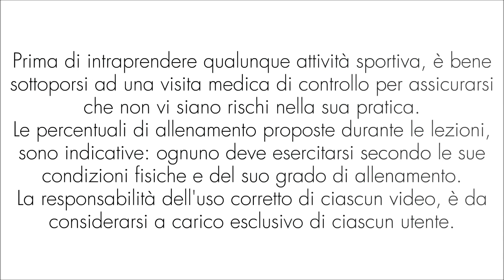Tonifica - Modella - Brucia Grassi con pochi minuti di ginnastica // Esercizi per le Braccia 38